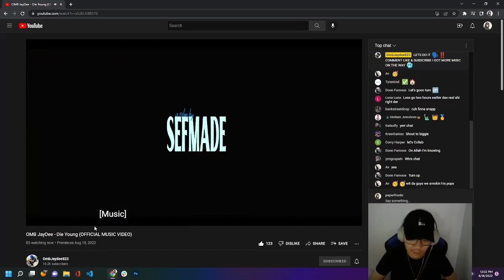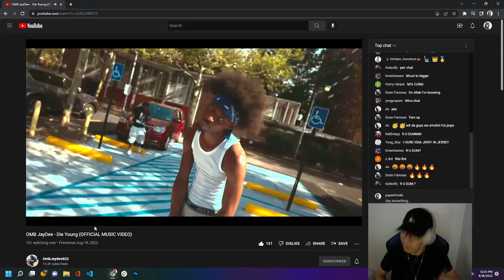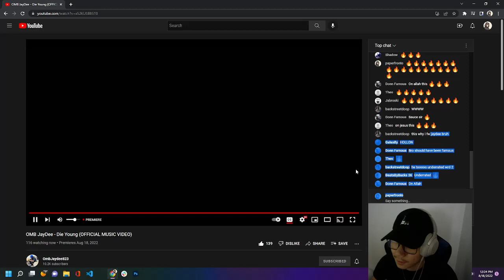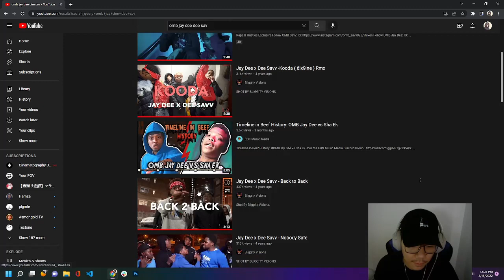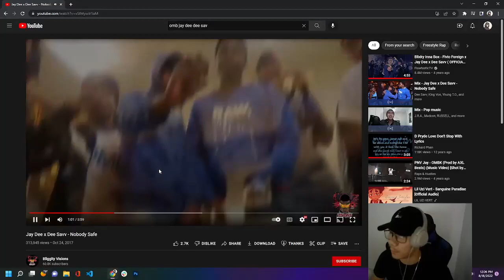OMB JayDee - Die Young (OFFICIAL MUSIC VIDEO) | Premiere Reaction